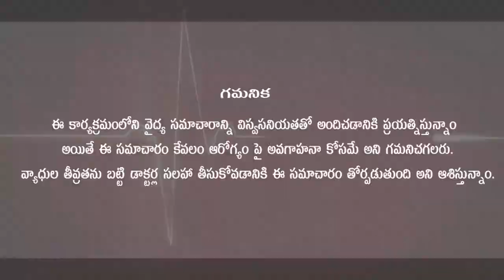జీర్ణాశయంలో ఎసిడిటి, అల్సర్ l Ulcer Acidity Homeopathy Treatment in Telugu l Pavushetty Sreedhar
This Video By Dr. Pavushetty Sreedhar On The Topic " Ulcer Acidity  "

                    Homoeo Physician

District:-  Warangal,
Pin :-  506001,
State:-  Telangana.